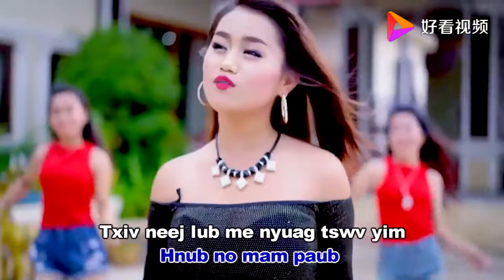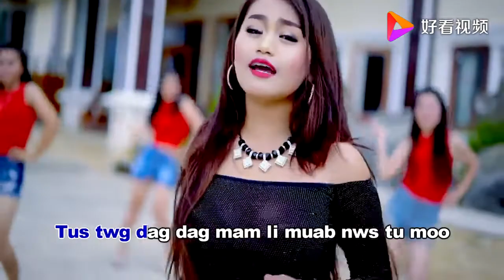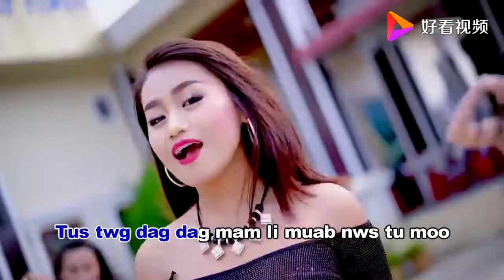非常好听的苗族歌曲《Kev hlub xab maim nim no》美女如云，舞动韵律，大饱眼福，热烈的场景让热血沸腾！